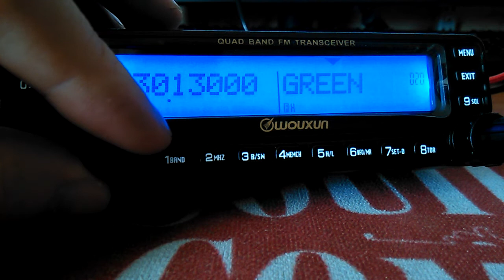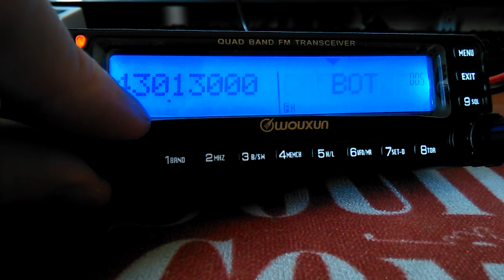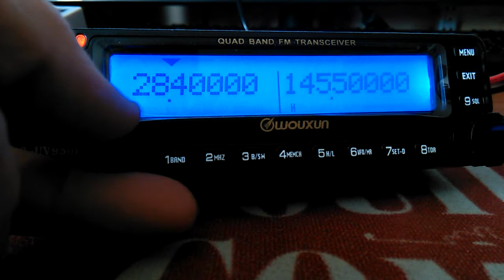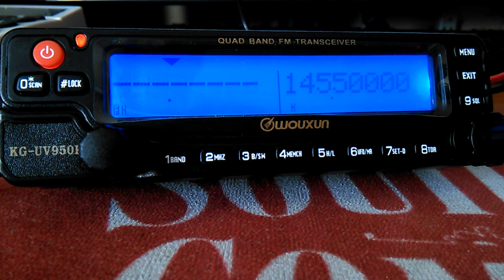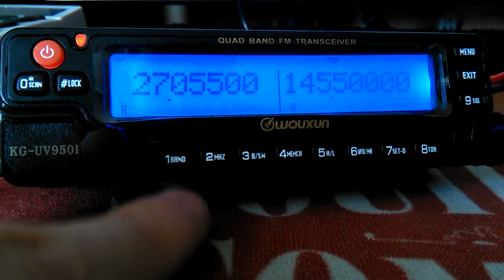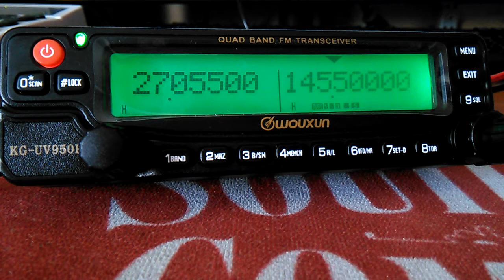Wouxun KG-UV950P - VID 20150314 111956